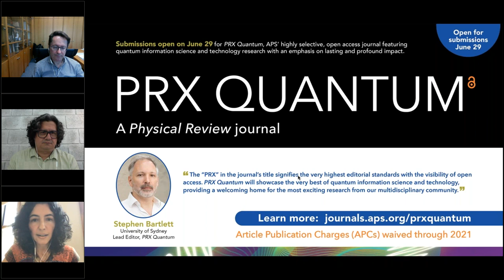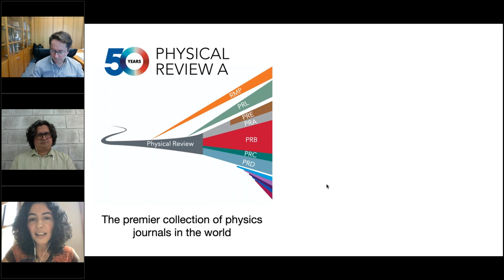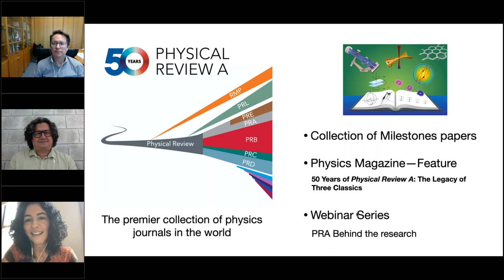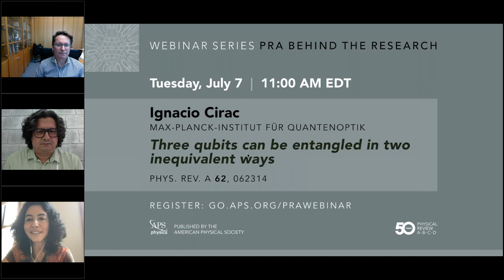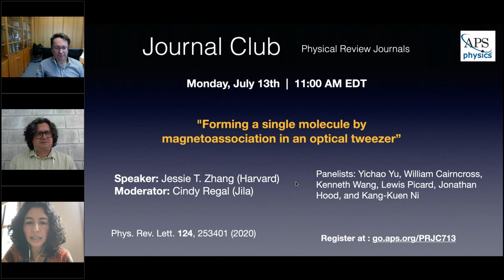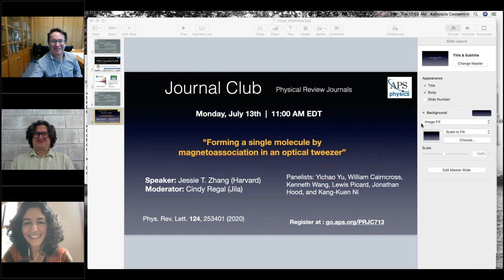PRA Behind the Research Ignacio Cirac on 'Three qubits can be entangled in two inequivalent ways'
Ignacio Cirac, Max-Planck-Institut für Quantenoptik sat down with APS for an informative and engaging discussion of how his group's paper "Three qubits can be entangled in two inequivalent ways" was conceptualized, refined and ultimately published in Physical Review A.